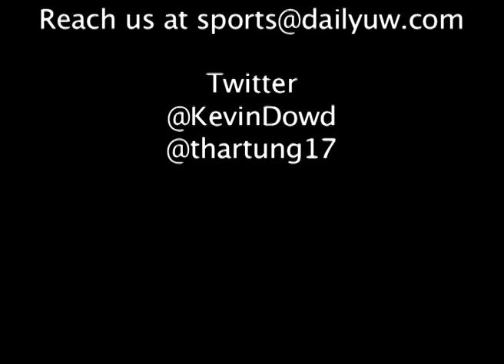Husky Highlights Show: UCLA and USC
The Huskies had a 1-1 homestand against the Los Angeles schools, dropping their game against UCLA 91-82 and defeating USC 82-75. C.J. Wilcox had 24 points against the Trojans in his last game at Hec Ed Pavilion, while Andrew Andrews contributed 19 points. With the win against USC, the UW was able to bring its conference record to 9-9.